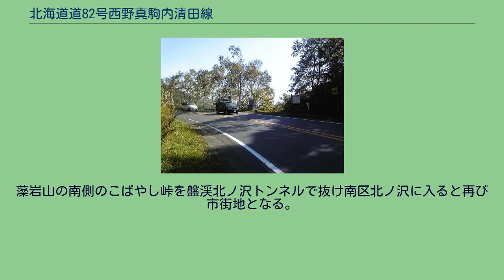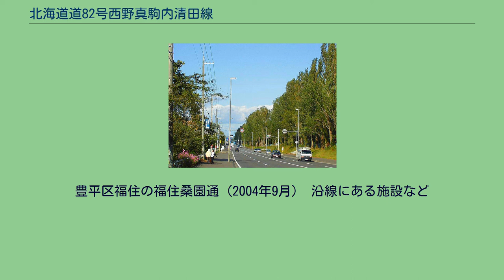北海道道82号西野真駒内清田線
北海道道_(主要道道)
北海道道_(石狩管内)
北海道道82号西野真駒内清田線（ほっかいどうどう82ごう にしのまこまないきよたせん）は、北海道札幌市西区と豊平区を結ぶ道道（主要地方道）である。
全線が札幌市管理路線となっている。
大倉山と藻岩山を大きく回りこみ、豊平川を渡って札幌市の西郊と南郊を通じさせる道である。
起点から札幌圏都市計画道路の西野屯田通、山の手通、手稲左股通、五輪通、水源池通、福住桑園通のそれぞれ一部にあたる。
2010年（平成22年）に策定された「道央都市圏の都市交通マスタープラン」では、都市圏の骨格道路網を構成する2高速3連携2環状13放射道路の外環状を構成する道路として新たに位置づけられた。
中央区と南区の境界にあたるこばやし峠付近は急勾配・急カーブの隘路であるため、トンネルによる新ルートで改良する事業が進められ、2017年（平成29年）2月3日に盤渓北ノ沢トンネルが開通した。
当路線のうち以下の区間は、札幌圏都市計画道路として都市計画決定されている。
五輪通を通す五輪大橋 こばやし峠 峠頂上には石碑がある 起点から南西に進んだ後、左折し、山の手通として南東に向かう。
西野3条2丁目で右折し手稲左股通となり琴似発寒川、左股川の谷に沿って山側に向かう。
西野、福井の住宅地を抜け、中央区盤渓に入ると盤渓川に沿った山間部を抜ける道となる。
藻岩山の南側のこばやし峠を盤渓北ノ沢トンネルで抜け南区北ノ沢に入ると再び市街地となる。
川沿から五輪大橋で豊平川を渡り、真駒内セキスイハイムアイスアリーナ等がある真駒内公園の中を通る。
真駒内、澄川を経て豊平区西岡で左折し水源池通となった後、右折し福住桑園通となって終点に至る。
途中、精進川、望月寒川、月寒川を渡る箇所では、谷が深いことから急勾配を避けるため長大な高架橋や盛土で谷間の住宅地を渡っている。
豊平区福住の福住桑園通（2004年9月） 沿線にある施設など